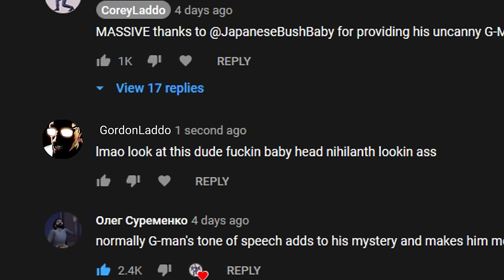[SFM] Gordon Posts Cringe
Gman voice courtesy of @JapaneseBushBaby